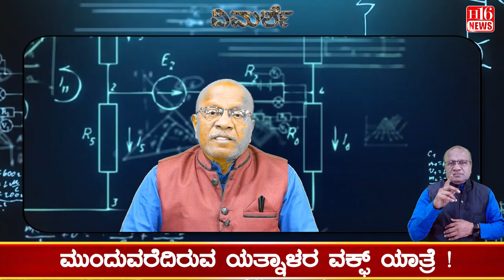The endless war is leading to division... BJP! : ನಿಲ್ಲದ ಸಮರ ಒಡಕಿನತ್ತ ... ಬಿಜೆಪಿ ! | h16 news kannada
ನಿಲ್ಲದ ಸಮರ ಒಡಕಿನತ್ತ ... ಬಿಜೆಪಿ !
ವಿಜಯೇಂದ್ರ ಬಣದ ಸಭೆ
ದಾವಣಗೆರೆಯಲ್ಲಿ ಬೃಹತ್ ಸಮಾವೇಶ
ಯತ್ನಾಳರ ಮೇಲೆ ಶಿಸ್ತು ಕ್ರಮತೆಗೆದುಕೊಳ್ಳಲು ಒತ್ತಾಯ !
ತಮ್ಮ ಶಕ್ತಿ ಪ್ರದರ್ಶನಕ್ಕೆ ವಿಜಯೇಂದ್ರ ಮುಂದು
ಯತ್ನಾಳರದ್ದು ಸಿದ್ದರಾಮಯ್ಯ ಮೋರ್ಚಾ - ರೇಣುಕಾಚಾರ್ಯ
ಮುಂದುವರೆದಿರುವ ಯತ್ನಾಳರ ವಕ್ಫ್ ಯಾತ್ರೆ !
ಪಕ್ಷ ಸಂಘಟನೆಯ ಭಾಗವಾಗಿಯೂ ನಮ್ಮ ಹೋರಾಟ -ಯತ್ನಾಳ

Karnataka | ಕರ್ನಾಟಕ
Kannada | ಕನ್ನಡ